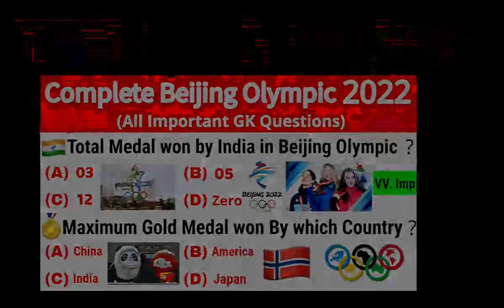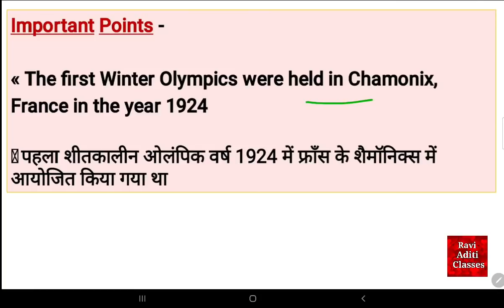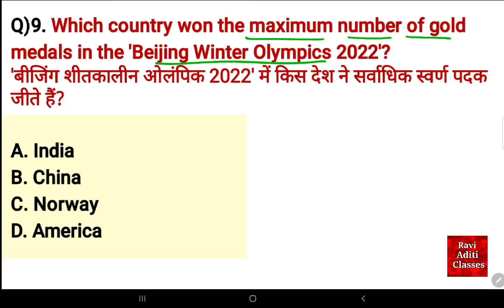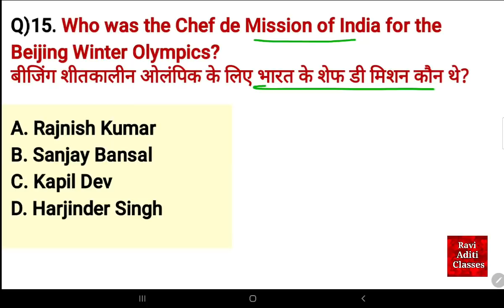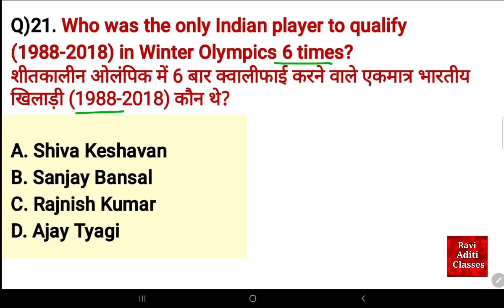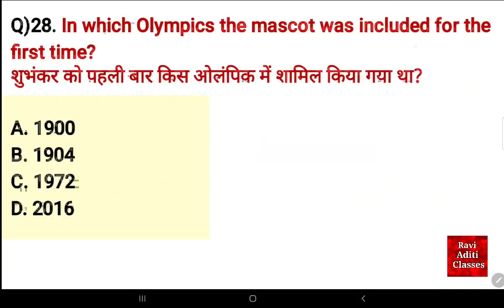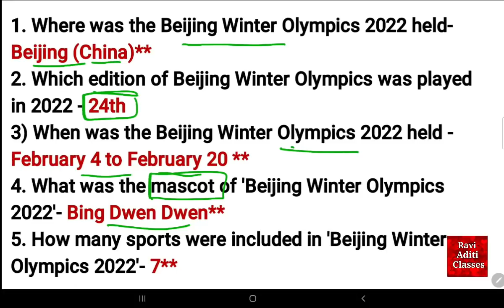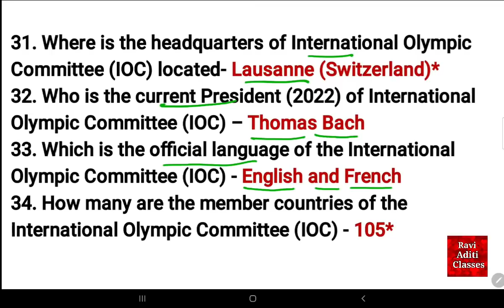Beijing Winter Olympics 2022 in English | Beijing Olympic Important Questions | Current Affairs GK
Beijing Winter Olympics 2022 in English | Beijing Olympic Important Questions